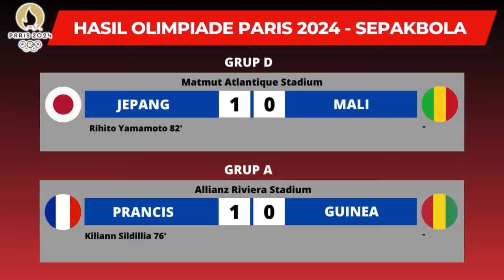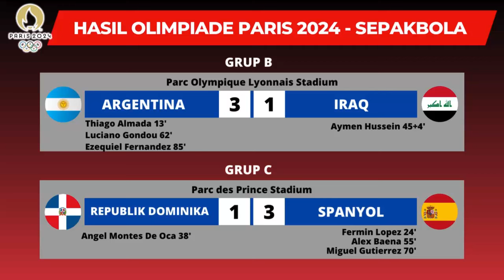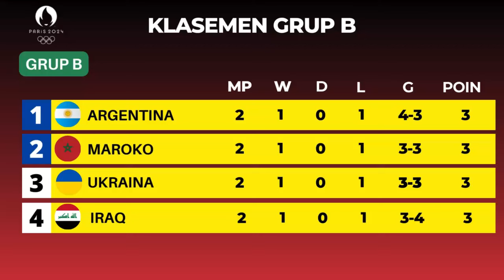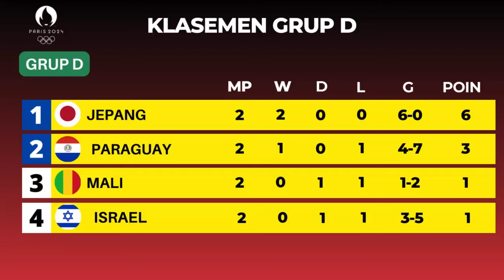Jadwal Olimpiade Paris 2024 sepakbola Match day 3 - Spanyol vs Mesir, Ukraina vs Argentina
Jadwal Olimpiade Paris 2024 sepakbola Match day 3 - Spanyol vs Mesir, Ukraina vs Argentina - Olimpic Games Paris 2024

jadwal Olimpiade Games Paris 2024 sepakbola Match day 3
jadwal Olimpiade Games Paris 2024 Match day 3 sepakbola putra